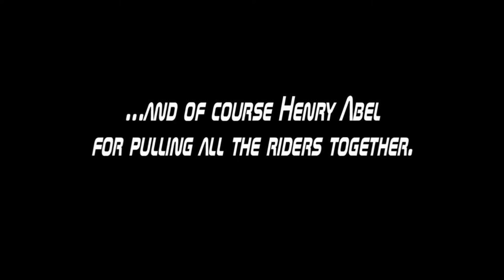NWX Tandem Criterium 2011